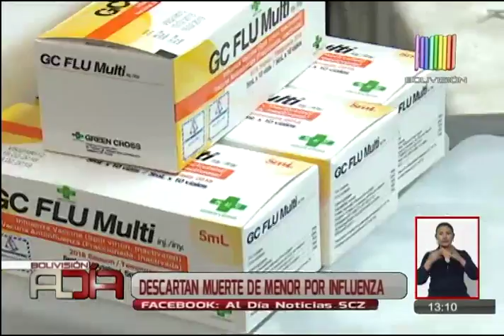50 mil personas fueron vacunadas contra la influenza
El SEDES informó que 50 mil personas fueron vacunadas contra la influenza en las cuatro redes de salud. Además, confirman mil casos positivos y se descartó que el menor que falleció hace algunos días hubiera padecido la enfermedad.